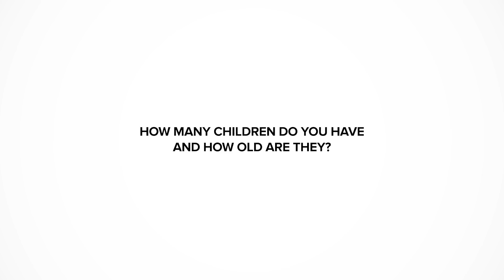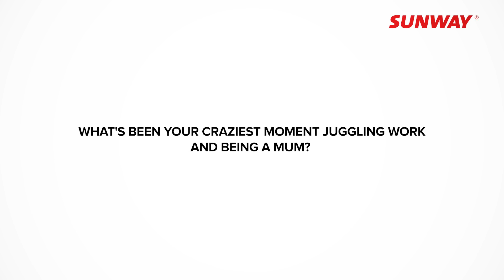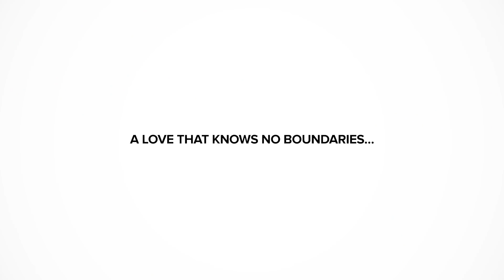Sunway Mums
We’re celebrating mothers this May. So we took some time to chat with a few mums at Sunway. Listen to their stories.